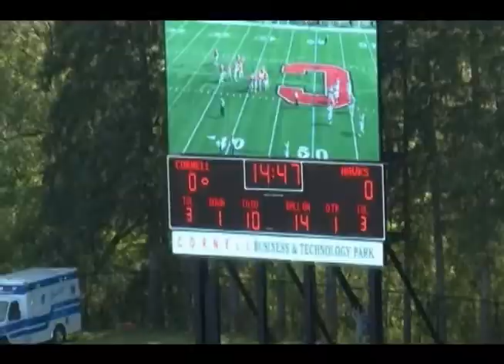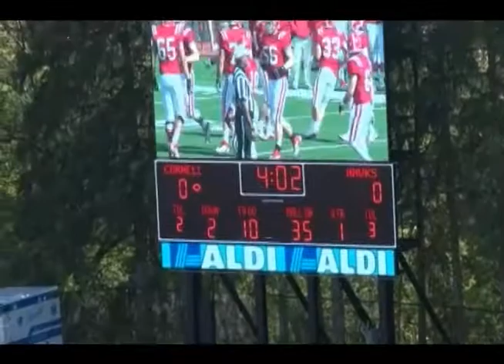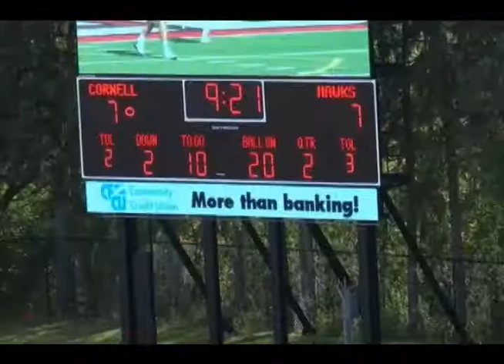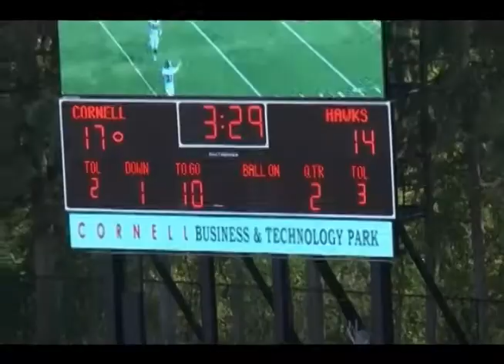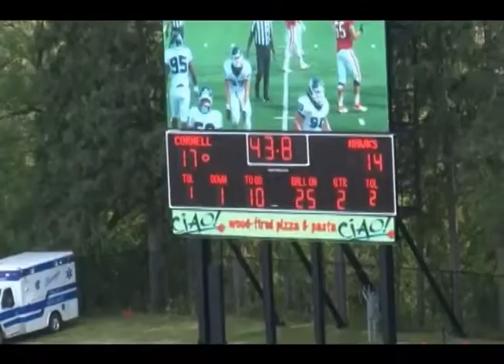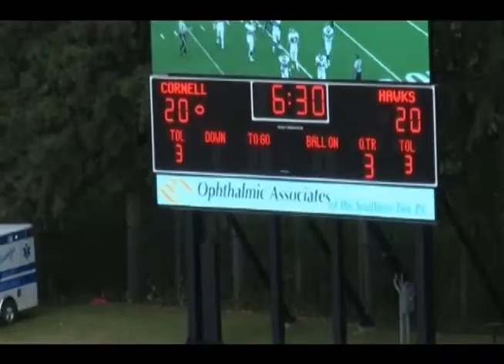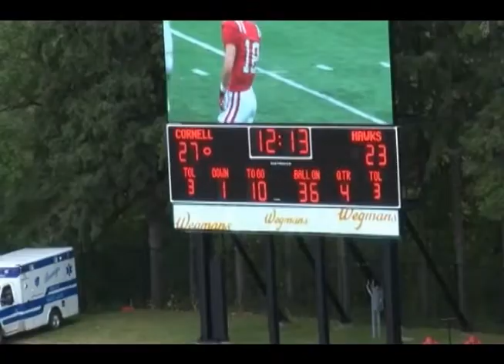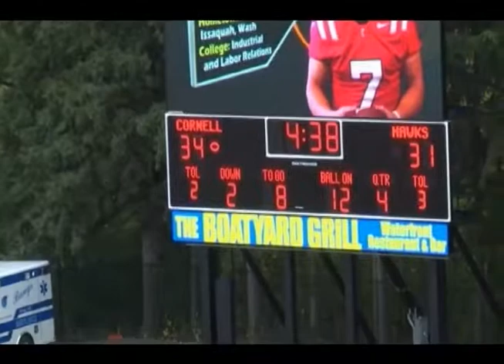2012 Cornell Offense vs Monmouth Defense Football Game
2012 Cornell Offense vs Monmouth Defense Football Game